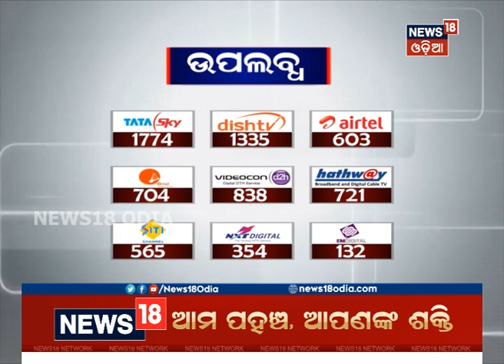କେନ୍ଦ୍ରାପଡ଼ାରୁ ବିଜୟ ପରେ ଶୁଣନ୍ତୁ କ’ଣ କହୁଛନ୍ତି ଶଶିଭୂଷଣ ବେହେରା